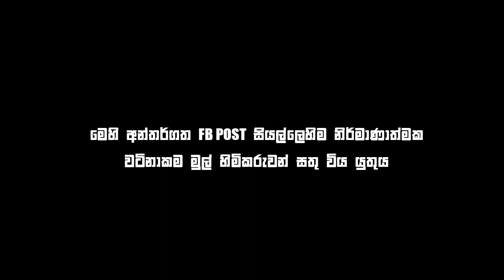Bukiye Rasa Katha | Funny Fb Memes | 2019 - 02 - 20